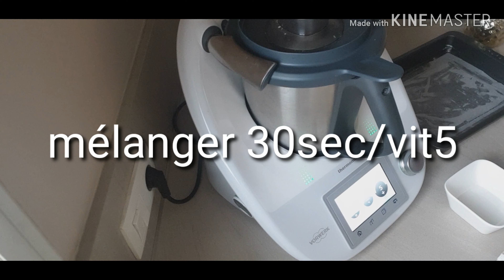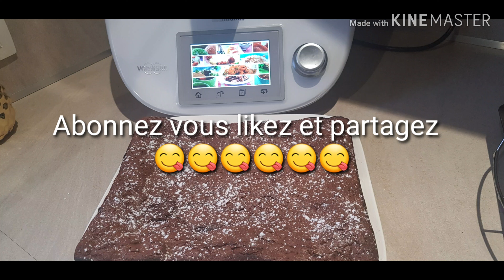Délicieux brownies sans farine en 10min au thermomix اسهل و احلى براوني بدون دقيق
Delicieux et très facile à faire en 10min